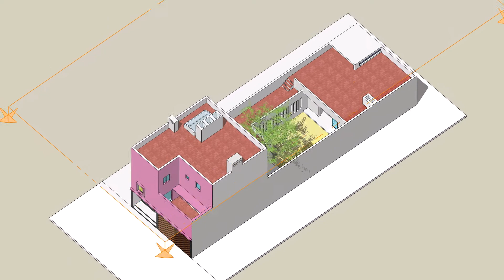Plantas de Casa Gilardi